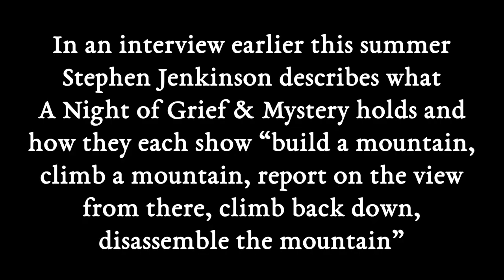A Night of Grief & Mystery with Stephen Jenkinson & Gregory Hoskins Sigtuna - ClimateExistence 2023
We’re delighted to share the news that Stephen Jenkinson and Gregory Hoskins will join the ClimateExistence conference with a concert as part of A Night of Grief & Mystery 2023 World Tour!

If you have registered for the conference your ticket for the concert is included in the conference price, but the concert is also open to the public, so spread the word and let your friends and family know!

…where the general public can buy tickets.

A Night of Grief & Mystery combines stories and observations by author/culture activist Stephen Jenkinson, drawn from his decades of work in palliative care, with original songs/sonics by recording artist Gregory Hoskins. These two Canadian artists have been exploring the intersection of their work for 8 years, across 3 continents, in 3 recordings and 2 short films. They come to the road now in 2023 as they did in the beginning: the two of them, a singer and a storyteller, out into the mystery days. The year will bring the pair to Israel ,USA, Scandinavia, UK/Scotland, Australia/New Zealand before traveling across our home country, Oh Canada.

Concerts for Turbulent Times they surely are. Not poets, maybe, but the evenings are poetic. The Nights are musical and grave and raucous and stilling, which probably means they are theatrical. Love letters to life are written and read aloud. There’s some boldness in them. They have that tone. These nights have the mark of our time upon them, and they’re timely, urgent, alert, steeped in mortal mystery. They’re quixotic. They have swagger. What would you call such a thing? They called it Nights of Grief & Mystery.